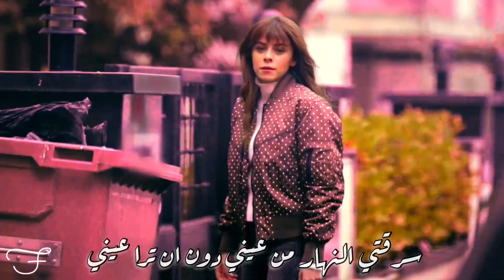طريق المدينة ~ ايلا و الكر || Şehrin Yolu || مسلسل البراءة ela ve ilker مترجمة